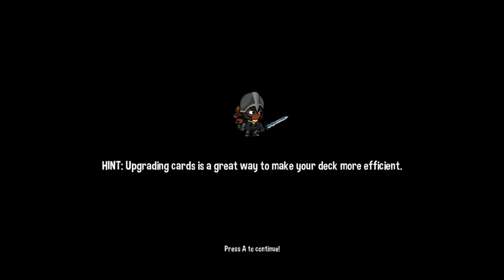Gameplay Monster Slayers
Vous pouvez retrouvez toutes les informations à propos de Monster Slayers On vous propose l'actualité Xbox en temps réel, les tests des dernières sorties, de remporter des jeux en devenant un membre actif de notre communauté et plein de contenus sympathiques !